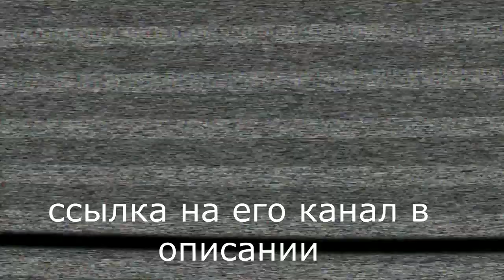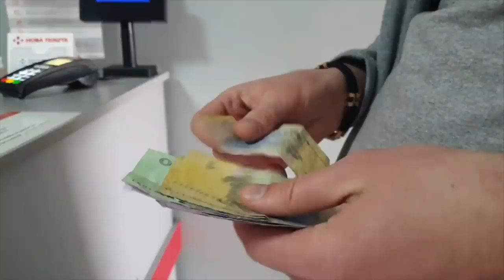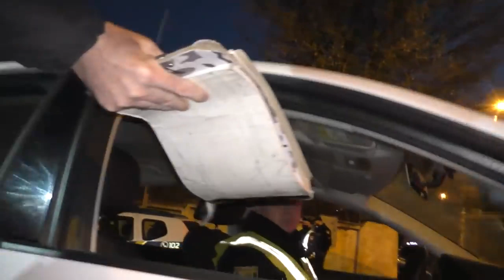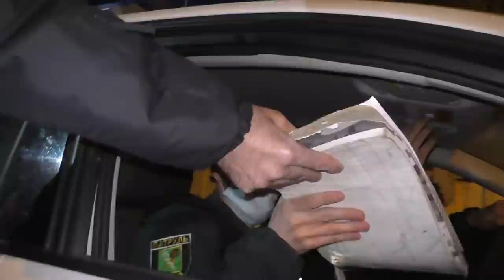ПОЛИЦИЯ УКРАИНЫ!!!! ЛЮДИ ПОЛИЦЕЙСКОМУ ДАРЯТ ЖЕЗЛ КОТОРЫЙ ОН ХОТЕЛ УКРАСТЬ. КУДЕНКО НЕ ПРИНЯЛ ДАР.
Найти АВТОРА в телеграмме            @vadosharkov